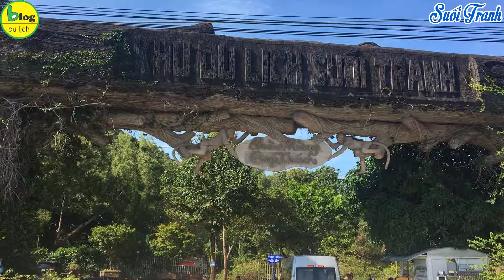Du lịch Phú Quốc 2022 sau dịch địa điểm du lịch nào mở cửa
Du lịch Phú Quốc đã phục hồi sau dịch với nhiều đường bay thẳng đến Phú Quốc và các khu vui chơi cũng mở cửa sau dịch. Nếu sắp đến bạn đang chuẩn bị 1 chuyến du lịch đến Phú Quốc để giải toả căng thẳng sau stress thì hãy cùng BlogGiảiTrí khám phá những địa điểm du lịch Phú Quốc mở cửa sau dịch nhé.

1/ Khu vui chơi VinWonders Phú Quốc
VinWonders Phú Quốc là 1 trong những địa điểm du lịch Phú Quốc mở cửa sau dịch đầu tiên để đón khách du lịch. Ngay từ những ngày đầu khai trương VinWonders Phú Quốc thì đây đã trở thành địa điểm du lịch Phú Quốc hấp dẫn cho khách du lịch trong nước lẫn quốc tế. VinWonders Phú Quốc là công viên chủ đề lớn nhất Việt Nam và nằm top đầu Châu Á nên không khó hiểu khi sau khi hết dịch khách du lịch đến VinWonders đông đúc như thế.
2/ Vườn thú bán hoang dã Safari Phú Quốc
Vinpearl Safari Phú Quốc là địa điểm du lịch tại Phú Quốc mở cửa sau dịch chào đón những du khách đầu tiên đến đảo Phú Quốc. Safari Phú Quốc là vườn thú nuôi dưỡng và bảo tồn động vật hoang dã lớn nhất Việt Nam. Bạn chỉ cần mua 1 tấm vé Safari Phú Quốc duy nhất là đã có thể khám phá toàn bộ công viên chăm sóc và bảo tồn động vật Safari Phú Quốc rồi đấy.  Vườn thú Safari Phú Quốc quá nổi tiếng với khách du lịch trong nước lẫn quốc tế vì đây đích thị là 1 trong những địa điểm du lịch Phú Quốc sau dịch hấp dẫn nhất.
3/ Grand World Phú Quốc
Grand World Phú Quốc có diện tích lên đến 85 héc-ta cực kỳ rộng lớn nên đi mãi mà chưa thấy hết. Chính vì có quá nhiều hạng mục nên chắc hẳn đây sẽ là địa điểm du lịch Phú Quốc mở cửa sau dịch mà bạn nên đến đấy. Grand World Phú Quốc là nơi bạn được “thả hồn” theo dòng sông tĩnh lặng giữa phố phường Venice cổ kính. Grand World Phú Quốc nằm ngay gần cassino Phú Quốc.
4/ Bãi Sao Phú Quốc
Du lịch Phú Quốc thì không tắm biển là quá thiếu sót đấy. Bãi Sao Phú Quốc vẫn luôn nổi tiếng là bãi biển cắt trắng đẹp nhất Phú Quốc. Đảo Phú Quốc nổi tiếng với những bãi biển xinh đẹp dù là bãi biển cát vàng hay bãi biển cát trắng tại Phú Quốc gì cũng đều đẹp. Sau khi hết dịch chắc hẳn ai cũng bức bối lắm nên đến Bãi Sao tắm biển sẽ không khiến bạn thất vọng đâu. Bãi Sao nơi sầm uất và cũng là nơi thu hút nhiều du khách nhất. Sau dịch rồi đi du lịch Phú Quốc thôi.
5/ Suối Tranh Phú Quốc
Suối Tranh Phú Quốc dù không phải là địa điểm du lịch Phú Quốc có thể vui chơi nhưng đây là nơi tham quan sinh thái lý tưởng khi Phú Quốc đón khách sau dịch. Suối Tranh là một trong những dòng suối đẹp nhất tại Phú Quốc và là điểm đến thu hút khách du lịch. Mặc dù không phải là dòng suối lớn nhất nhưng suối Tranh là con suối nổi tiếng nhất vì thuận tiện đường đi cho khách du lịch.
6/ Các hòn đảo hoang tại Phú Quốc
Phú Quốc còn được mệnh danh là đảo ngọc và Phú Quốc cũng là hòn đảo lớn nhất của Việt Nam. Đảo Phú Quốc cũng là hòn đảo lớn nhất trong quần thể 22 đảo tại đây. Xung quanh đảo lớn Phú Quốc còn có rất nhiều những hòn đảo nhỏ khác rất đẹp và hoang sơ. Những hòn đảo hoang sơ nhất Phú Quốc thích hợp cho chuyến du lịch Phú Quốc sau dịch đó chính là Hòn Móng Tay, hòn Mây Rút trong, hòn Mây Rút ngoài và hòn Gầm Ghì, v.v. Đến những hòn đảo hoang sơ tại Phú Quốc này vào thời điểm nào cũng đều có khí hậu mát lành, thời tiết dễ chịu, nghỉ dưỡng tuyệt vời. Những hoạt động thú vị nhất khi đi du lịch Phú Quốc đó là câu cá trên biển, lặn ngắm san hô và thưởng thức hải sản.
7/ Cáp treo Hòn Thơm
Cáp treo Hòn Thơm là một trong những địa điểm du lịch Phú Quốc hấp dẫn mở cửa sau dịch. Cáp treo Hòn Thơm Phú Quốc có chiều dài 7899,9m xuất phát từ ga An Thới, qua đảo Hòn Dừa, Hòn Rỏi và kết thúc ở Hòn Thơm. Với hành trình dài như thế nên bạn sẽ được thu vào tầm mắt những gì tinh hoa nhất của biển trời Phú Quốc. Tổng số cabin cáp treo Hòn Thơm là 70 cabin chở được khoảng 30 khách/cabin. Mỗi năm công suất cáp treo đón đến 8 triệu lượt khách/năm nên sẽ rất thiếu sót nếu bạn bỏ qua cáp treo hòn Thơm khi đi Phú Quốc sau dịch đấy.
Những địa điểm du lịch Phú Quốc sau dịch mở cửa lại cũng khá nhiều và đã đón khách cũng được ít lâu rồi. Hãy nhanh chóng lên kế hoạch du lịch Phú Quốc sau dịch để giải toả căng thẳng sau những ngày tháng gò bó tại nhà nhé.